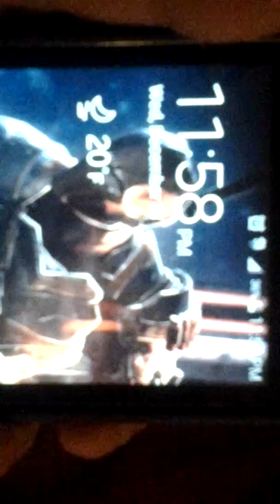Happy new years pt 1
Happppp